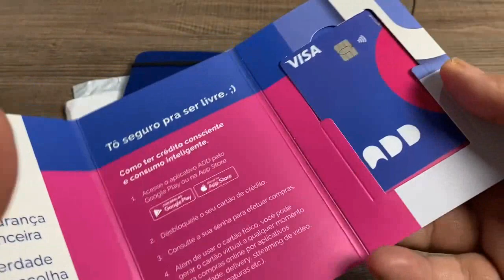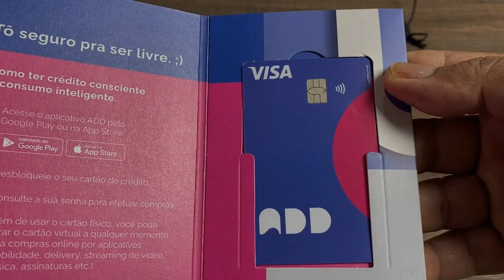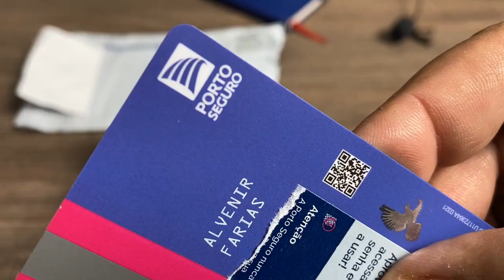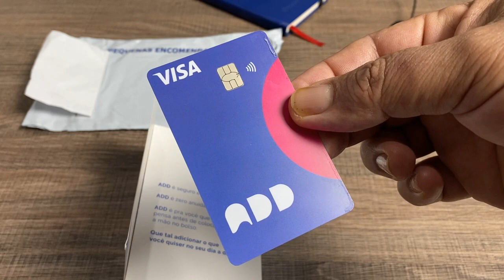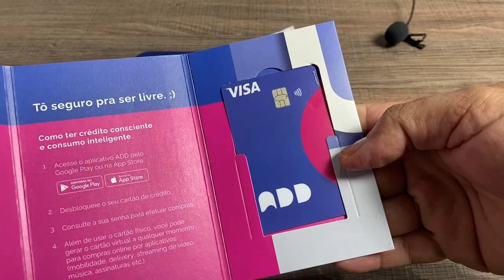Cartão Visa ADD zero anuidade agora com conta digital,vale a pena?(2022)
Cartão zero anuidade pra sempre.
ADD é o cartão de crédito zero anuidade da Porto Seguro que veio para proporcionar segurança financeira e liberdade de escolha. Além de ser 100% digital, é fácil de usar e ajuda na organização dos seus gastos.
São vários os benefícios somados que vão deixar a hora da compra mais leve e disciplinada, um aliado para o consumo inteligente.
Para ajudar nosso canal com qualquer valor é só mandar um pix para o número 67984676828, desde já agradeço pelo apoio, um ótimo ano a todos
Para pedir o cartão Add  é só baicxar o app no link abaixo;